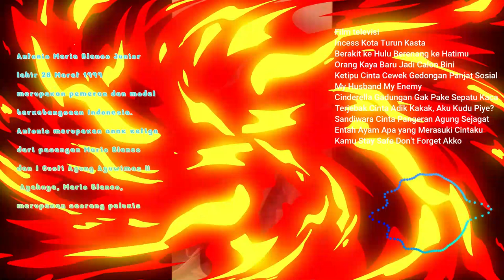Info Profil Antonio Banco Jr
Profil Singkat  Profil Antonio Banco Jr